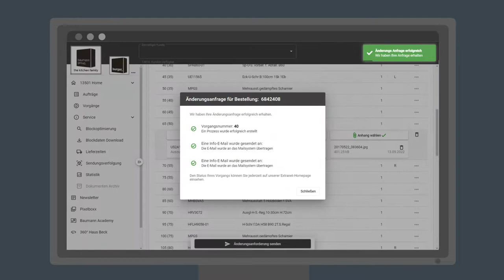Entdecken Sie das neue Extranet der baumann group!